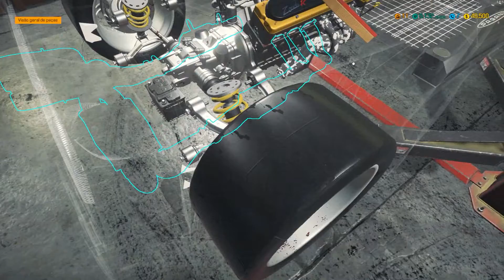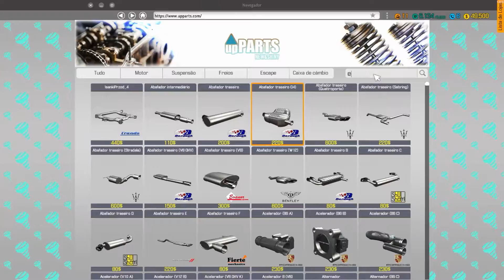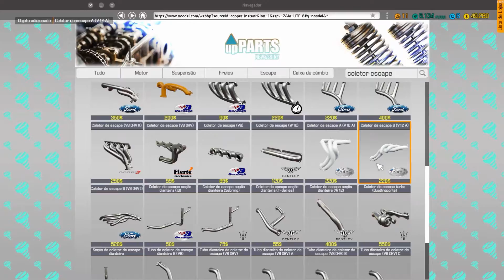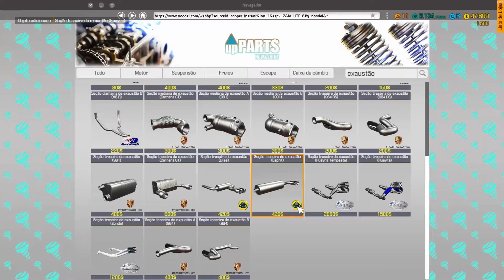#30 Car Mechanic Simulator 2018 Consertando Pagani Zonda Cinque NFS HP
Músicas:
TrackTribe - Boardwalk

Computador usado:
Headset: Headset Gamer Trust GXT322 Carus Preto, T20408-02
Teclado: Teclado Multimídia Multilaser Gamer Red Keys USB - TC160
Mouse: Redragon Gamer Centrophorus 3200 DPI 5 motões m601-3
Joystick: Controle Redragon Saturn Pc/ps3 Preto Fosco/vermelho - G807
Placa Video: Asus Geforce GTX 1060 Dual OC 6GB Dual GTX 1060 O6G
Fonte: Dr.Hank PH-500B
Gabinete: Gamer Xigmatek Spirit M - EN6213